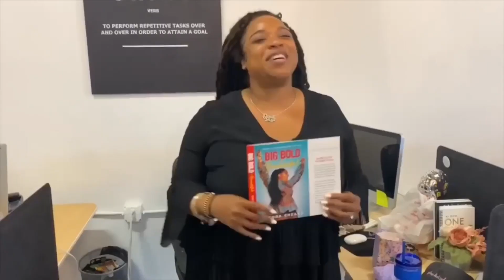Cooking Keto Lasagna | Kierra Sheard